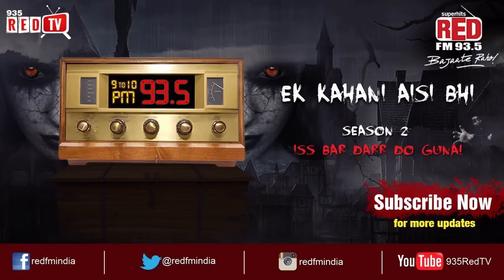Ek Kahani Aisi Bhi - Season 2 - Episode 33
Door se bhagta ek aadmi aaya, aur Akshat ke aar-paar hoke nikal gaya.. Kya yeh sab uss ghadi ki wajah se ho raha thha?